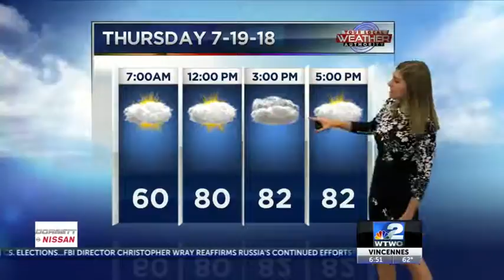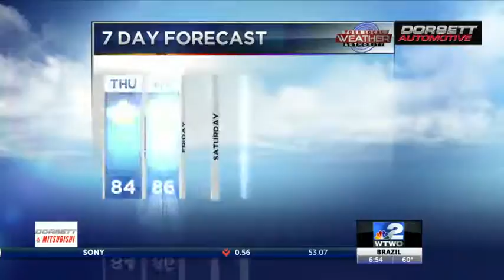thursday wx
weather